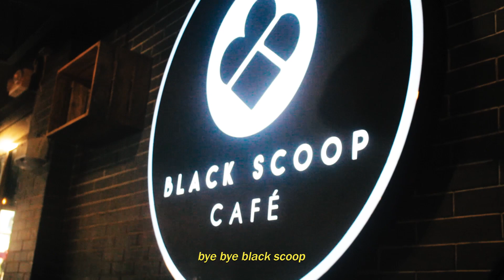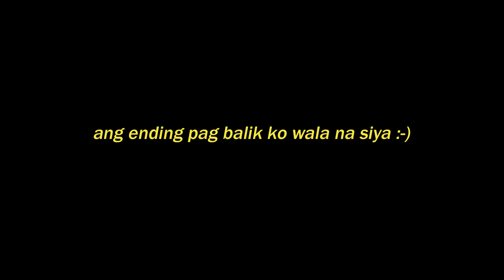Coffee date with friends ♡ throwback | theresecarmela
Quaranthings - Just a little throwback from October 2019. I miss my friends so much and I found these old clips from our date. I miss our coffee dates and our hang outs, just the tita things 😂

I'm praying that everything goes back to normal in the future. I pray for everyone's safety during this time.

Reese ♡